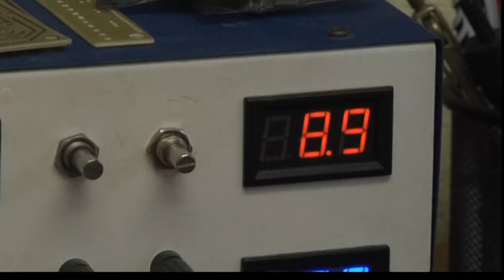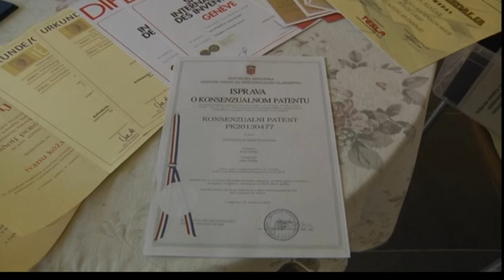Mladi inovator Ivan Kozar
Budući brucoš zagrebačkog Fakulteta elektrotehnike i računarstva Ivan Kožar nedavno je dobio nagradu "Nikola Tesla" za kreativni i inovativni proizvod, uporabni predmet ili suvenir nadahnut likom i djelom tog znanstvenika. Izradio je muzikalnu Teslinu zavojnicu, što je nastavak njegova istraživanja koje je počelo još u trećem razredu osnovne škole.